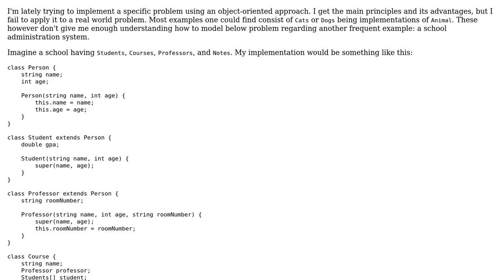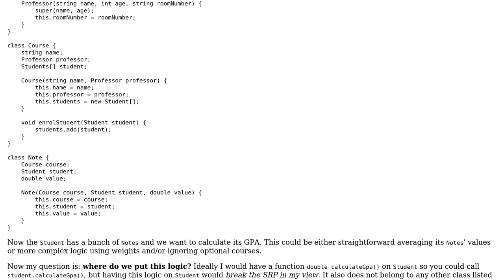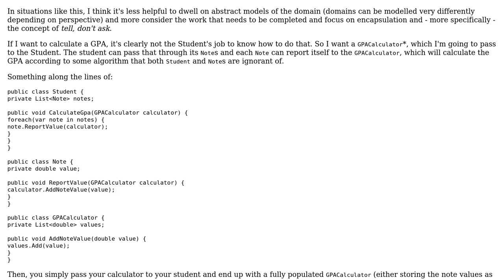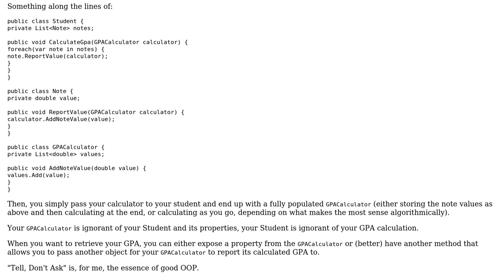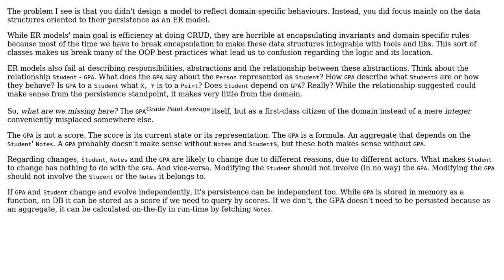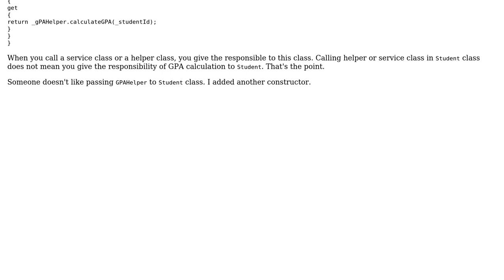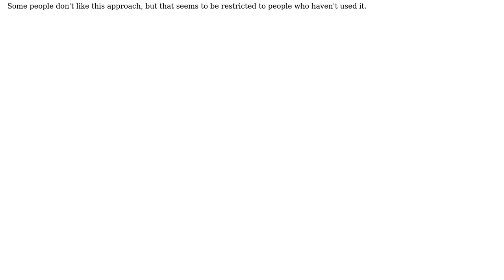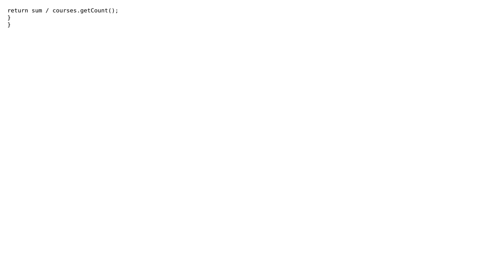How to apply OOP to real world examples without putting all logic in Manager classes?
Software Engineering: How to apply OOP to real world examples without putting all logic in Manager classes?

With thanks & praise to God, and with thanks to the many people who have made this project possible! | Content (except music & images) licensed under CC BY-SA | Music | Images & others | With thanks to user Steven.B user R. Schmitz user Martin Maat user Laiv user l0b0 user Jacob Raihle user Greg Burghardt user Engineert user Ant P and the Stack Exchange Network Trademarks are property of their respective owners. You are responsible for your own actions.